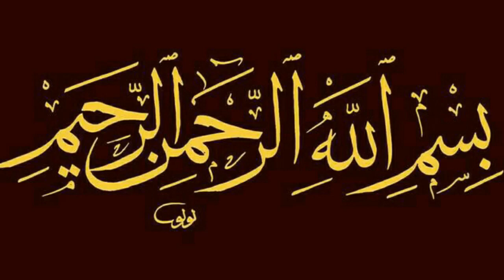Eid ki Raat | Eid ki Raat Mein Ibadat karne ki Fazilat | Chand Raat ki Fazilat | عید کی رات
Is video men men Aap ko btaonga Shaders ki roshni men k Eid ki Raat Mein Ibadat karne ki Fazilat Kia he Aur Ghalat rasomat Kia hen in se bacha jaey

Dosto Aap video ko dekhiega or achhi lage to laike Kijiyega share Kijiyega or Aap Ka agar koi sawal ho to comment bhi kr sakty Hain. Men Aap ke Comment Ka reply Deny ki poori koshish kronga_

Story of Hazrat Ibrahim [A.S] || qurbani Ibrahim As | Ibrahim Aur Ismail a.s ka Qisa In Urdo

Ashra zilhajj - Zil Hajj ke Pehle 10 Dino Ki Fazilat Aur Unme Krnewale Aamal | By Muhammad Alvi

History of Namaz | kis Namaz ki Ibtida | kis Moqa Par hoi kon Sy Nabi Ny konsi Namaz kab ada farmai

Namaz ka Sahi Tariqa | namaz ki galtiyan | Aamaz ko sahi kren | نمازکی دو غلطیاں درست کریں